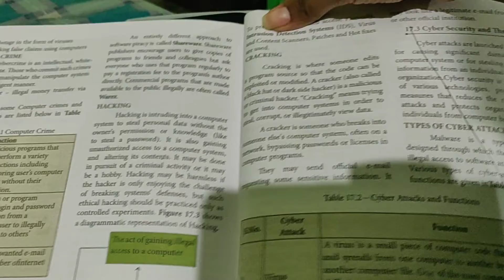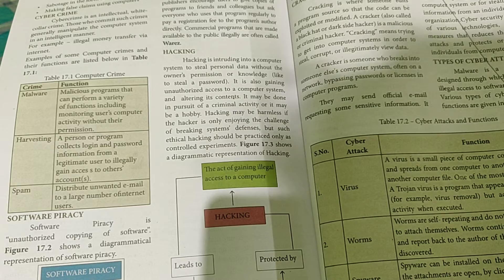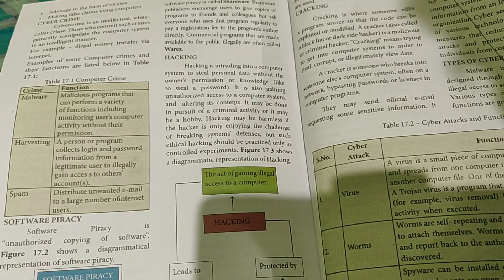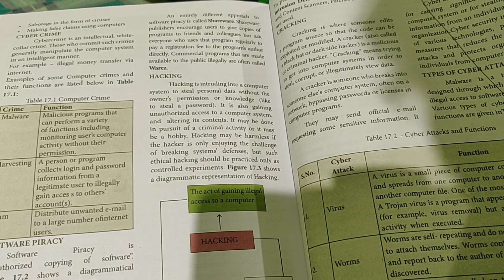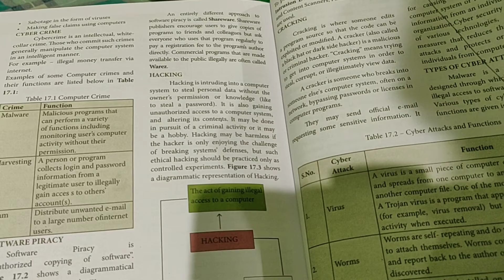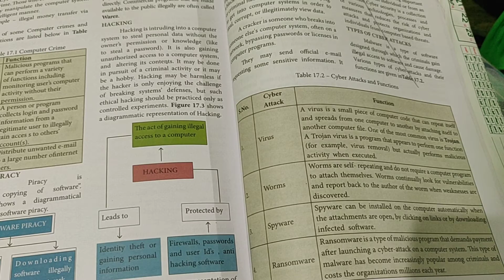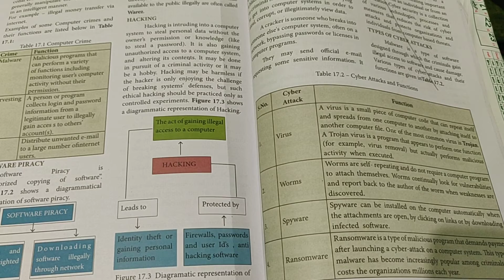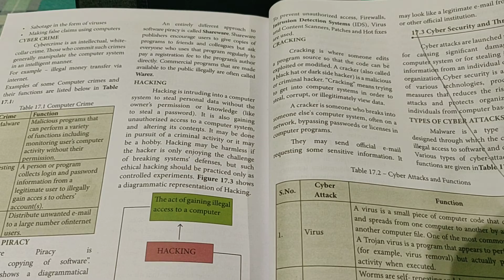Grade 11 | Computer Applications | Hacking | 02.02.2021 | 10.10 AM